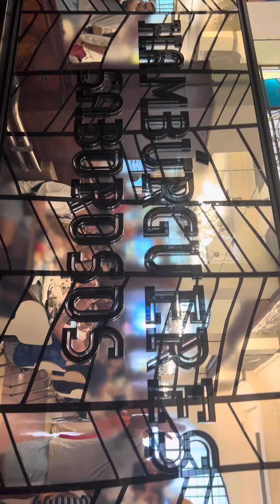Porto daki Ünlü Mc Donald Restoranın içi ;)